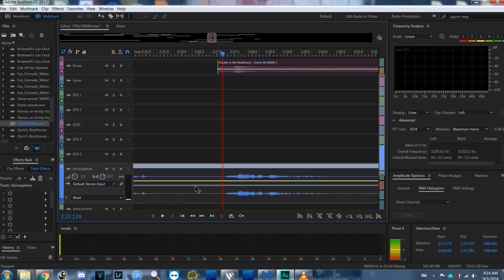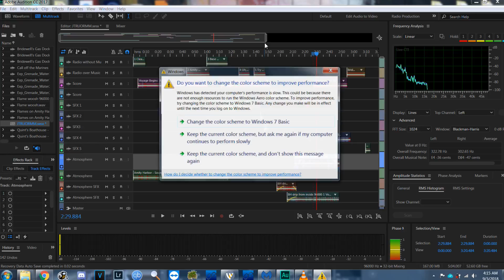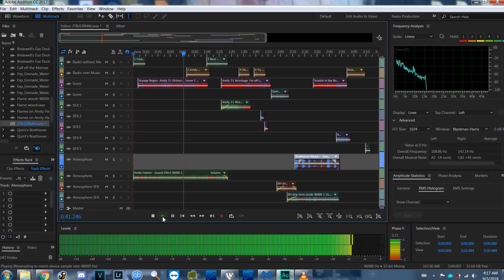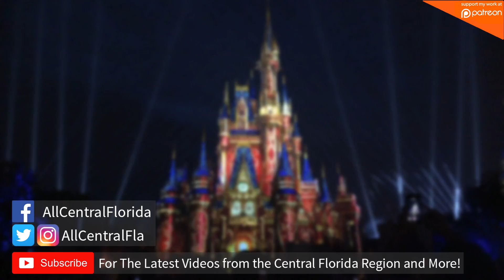Musical Mondays #0 - What's This?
Welcome to Musical Mondays, our way share more with the community. Generally, there will be one release a week, however, depending on the circumstances, multiple episodes will be released in one day. Musical Mondays are my way to give more back to you, our community. Generally, the releases shall be either brand new custom audio mixes I'll make exclusively for the channel or unreleased audio recordings that I've made. Once a project is over, and the music is recorded or mixed, it simply ceases to exist anymore-although I've never consciously thought about it or purposely thrown anything away. The sad truth is that some stuff really did disappear into the "Bermuda Triangle"-but surprisingly little. This playlist is the result of time-consuming detective work among multiple hard drives and SD cards, tracking down and sifting through tons of files. It's pretty weird, to go back and listen to files that I recorded that didn't end up in a multiple angle mix or certain release. I'm quite sure there's a psychological reason for this, but I don't know what it is.  But I hope you enjoy the fruits of this labor. So that's it. Enjoy.